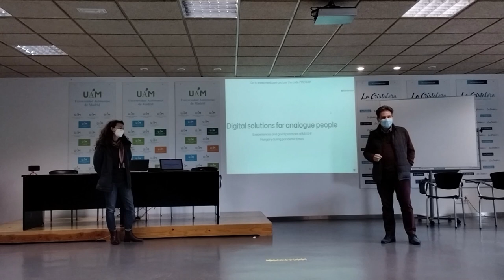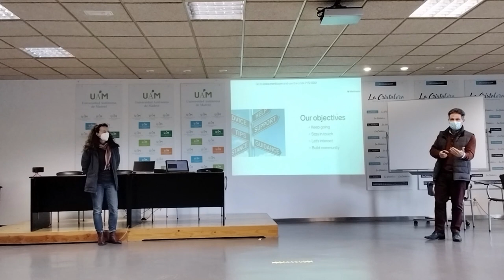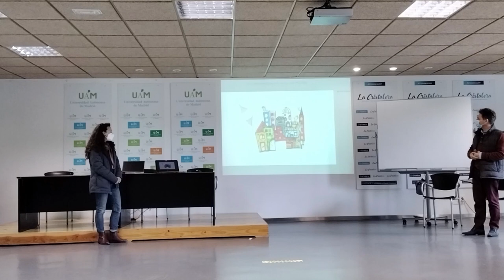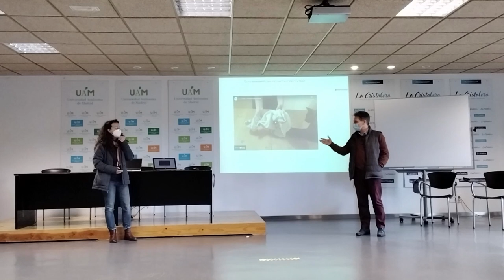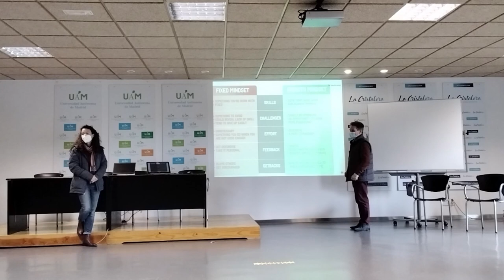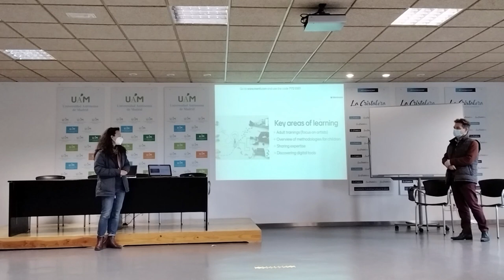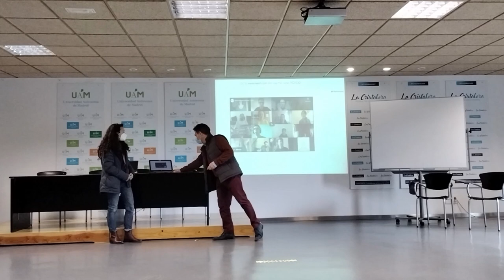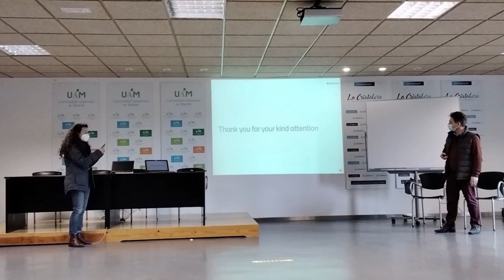Experiencia Hungría. Encuentro Capacit-Arte / Experiment-Arte. Miraflores de la sierra 2021